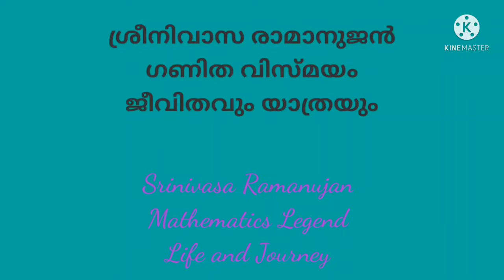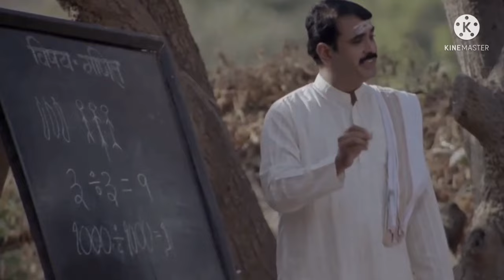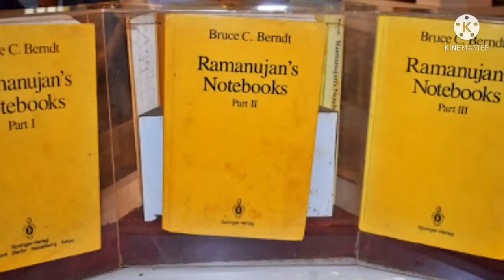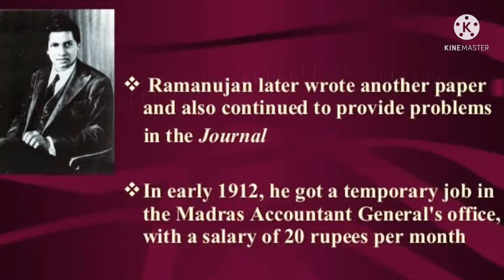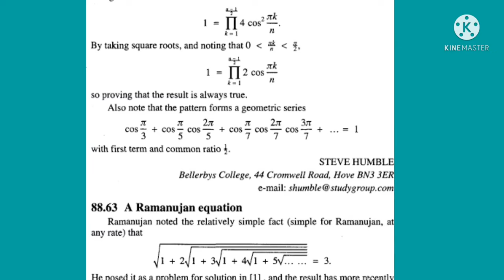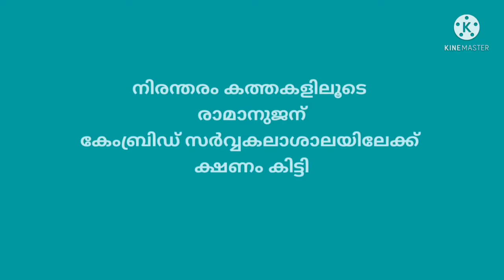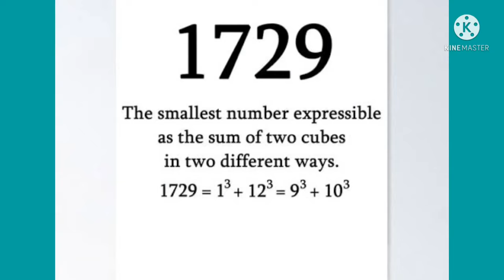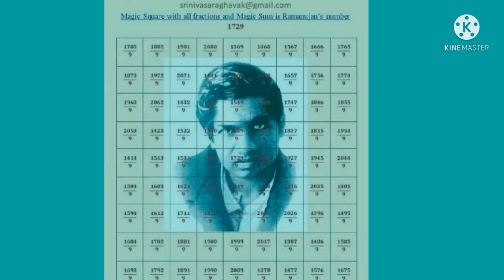Srinivasa Ramanujan..... Mathematics legend..... Life and Journey. ശ്രീനിവാസ രാമാനുജൻ ...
A Tribute to Ramanujan

Script , Narration,    Editting and Directed by

Aneesh Narath

Movie credits:
Thanks and inspired by the films :

The man who knew infinity and The man who re shaped 20 th century and used some scenes of these films for educational purposes..and really gratitude to that Film crews. I used some pictures from internet... ..thanks to who posted in Internet.Thanks all supporters...

Thanks to Dr. CP Santhosh